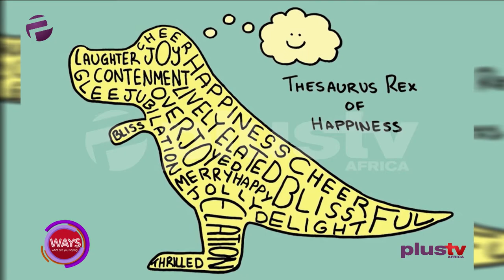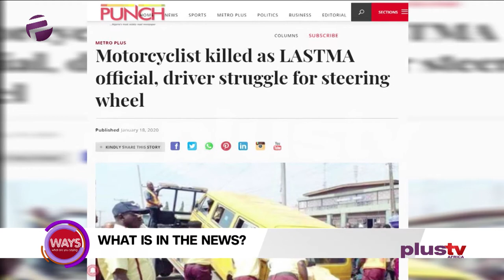Motorcyclist Killed As LASTMA And Driver Fight Over Steering , Building Collapsed In Lagos